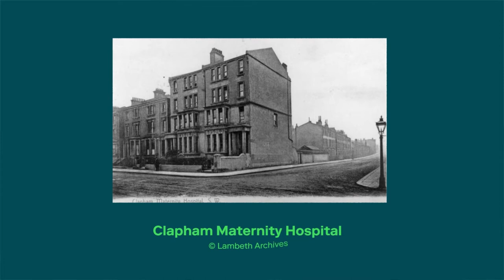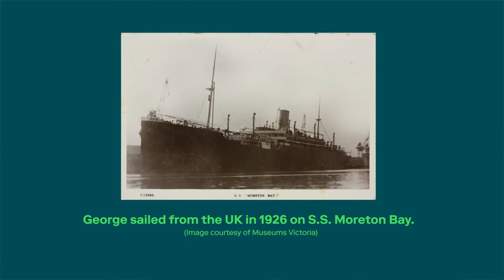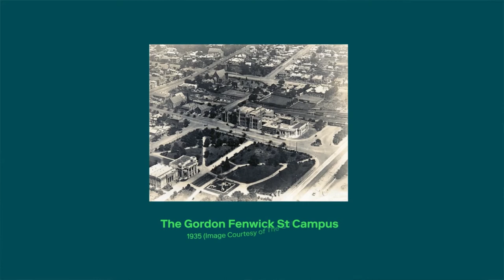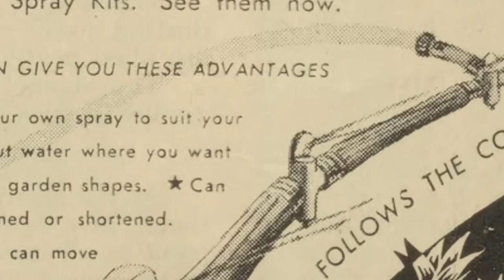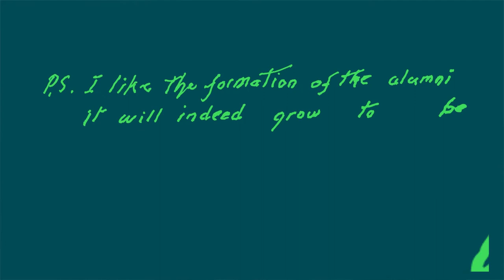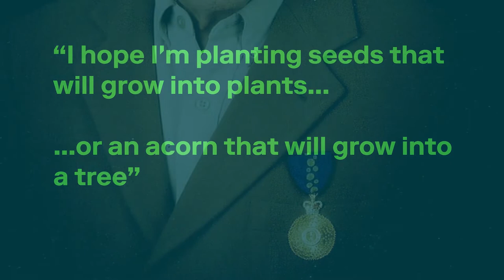The George Alexander Foundation 50th Anniversary - The Little Brother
A short biography of George Alexander, founder of The George Alexander Foundation.